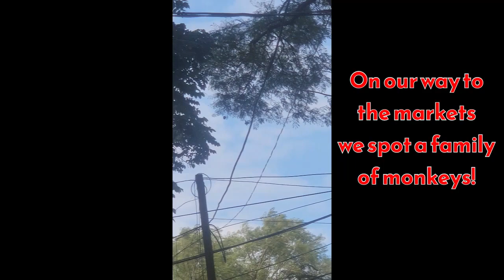Arusha Markets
Top 10 Places To Visit (Year of Travel) Best Travel Destinations in The World 2023 Top 5 Tourist Destinations Top 20 Countries of Africa